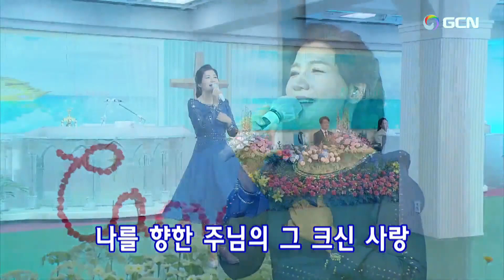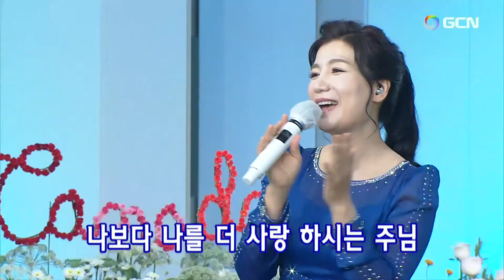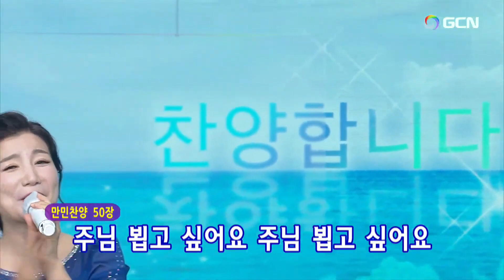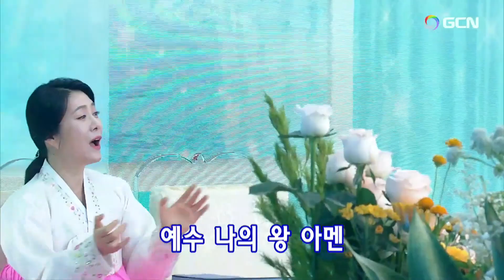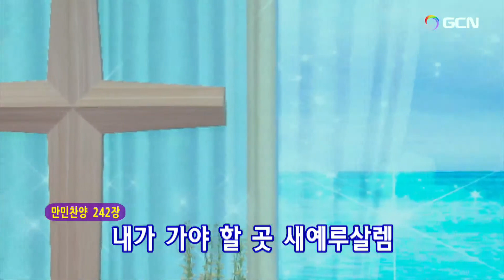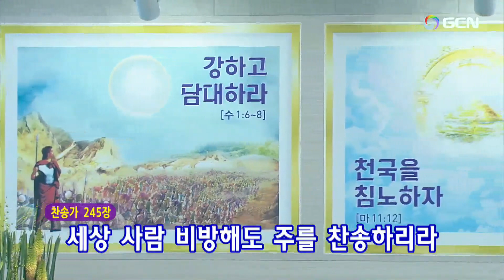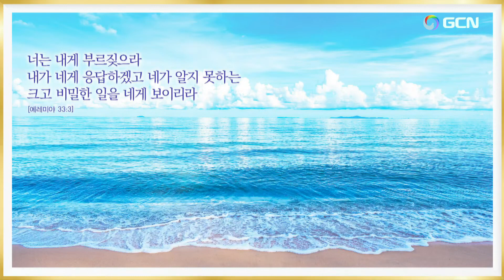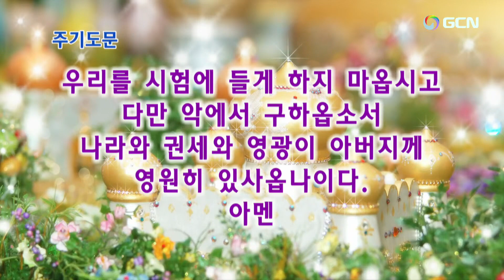2023.6.18主日夕方礼拝(午後３時)(Chinese)